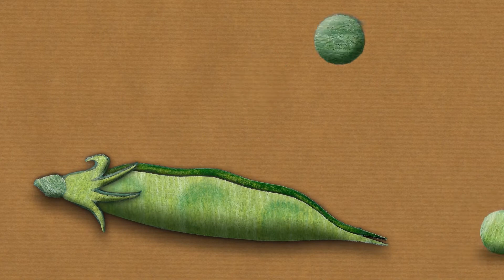Les Sans Soucis - chanson du Petit Pois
Paroles : Catherine Leguen et Tess Vandenberghe
Arrangement musical : Pierre-Yves Langlois